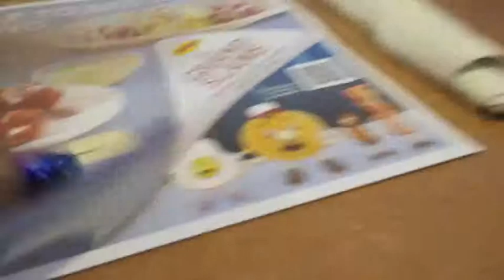Christmas and Boxing Day!!! - VLOGMAS with Stephy & Gina {December 25&26, 2014}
Christmas and Boxing Day in USA!!! :)
Just a video of us being our silly selves! :P

THUMBS UP THIS VLOG VIDEO!!!